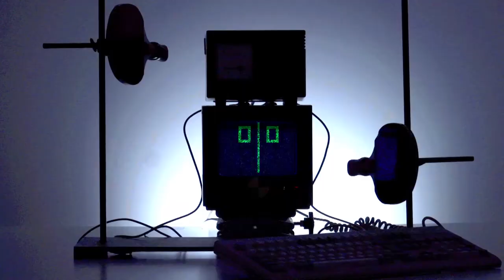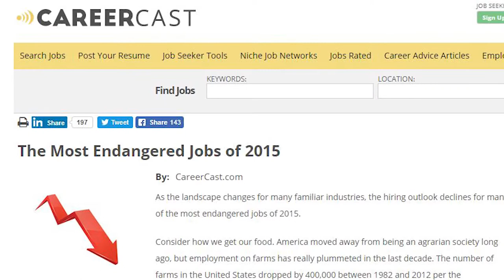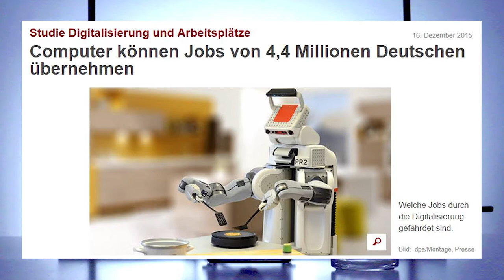Jobs und Digitalisierung - probono Magazin 151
Die CDU schreibt als Ziel "Vollbeschäftigung" in ihr Wahlprogramm. Everybody dance now!